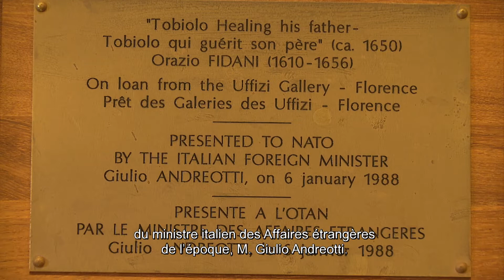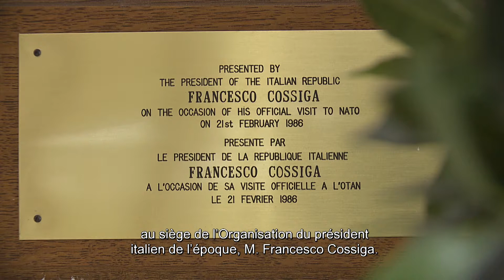Ambassador Bisogniero on works of art donated to NATO by Italy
Ambassador Claudio Bisogniero talks about the two works of art donated to NATO by Italy: i) a painting by Orazio Fidani "Tobias healing his father's blindness" (ca. 1650), presented to NATO by the then Italian FM Giulio Andreotti in 1988; ii) the copy of a bas-relief (83 A.D.) representing Domitian's departure to defend the borders of the Empire, presented to NATO by the then President of the Italian Republic Francesco Cossiga in 1986.